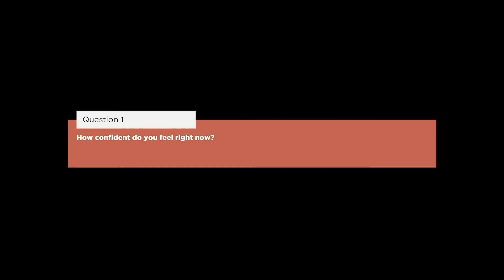How Confident Do You Feel? - Life Group Content (Part 2)